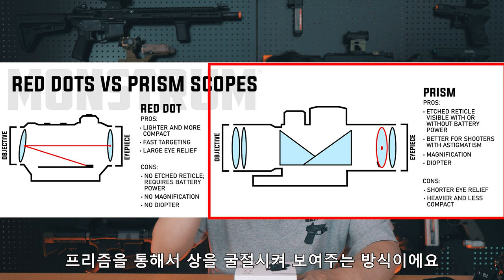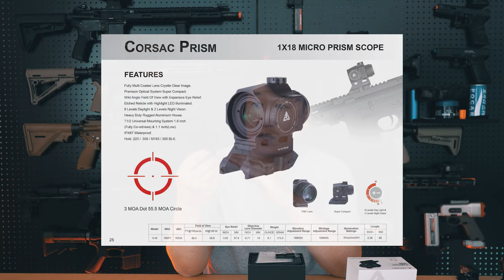REDWIN CORSAC PRISM SCOPE , 레드윈 프리즘 스코프 코르삭 리뷰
제품 리뷰를 위해 토이솔져스에서 제품을 지원 받았습니다.